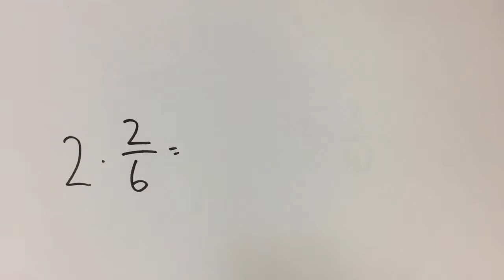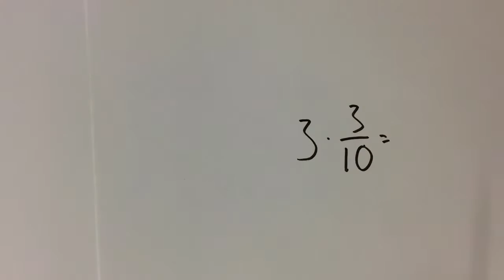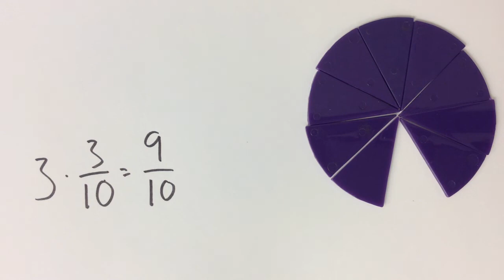Film 262: Multiplikation med bråk